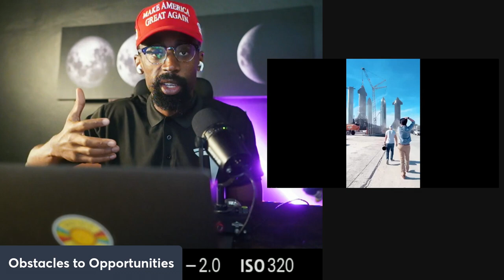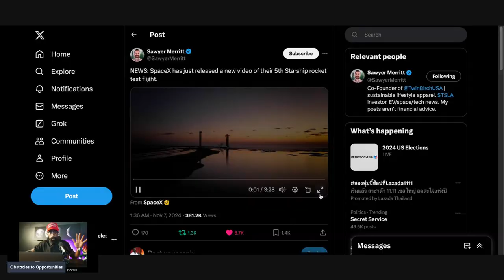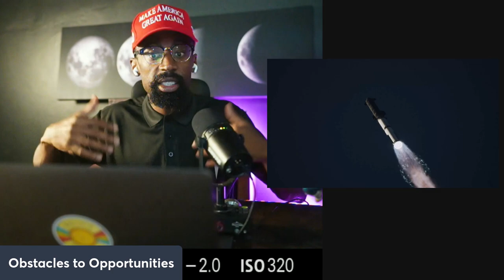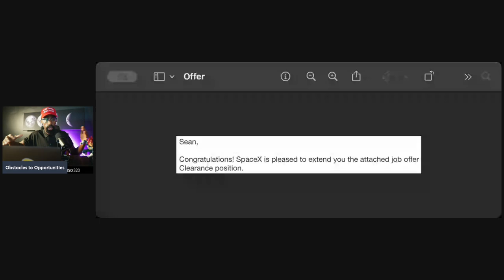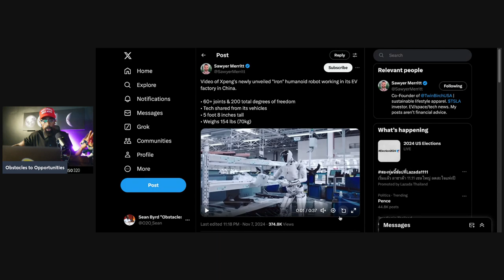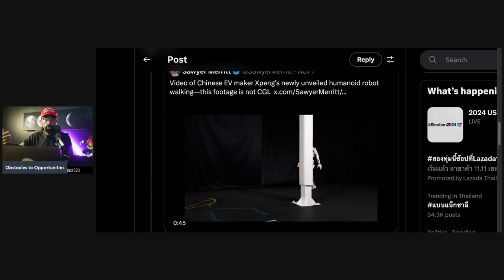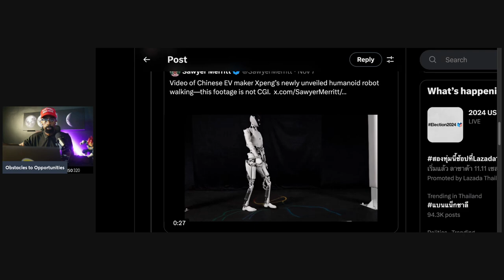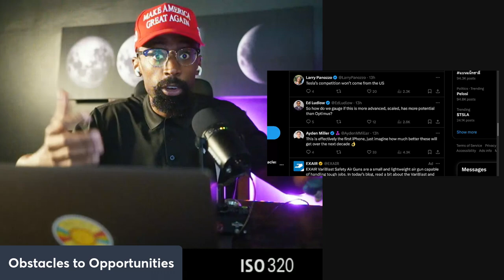The Reason to Reject Climate Change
"Everyone Hates Tesla"
The main focus should be the technology not climate change. Focus on the benefit.

Attention!